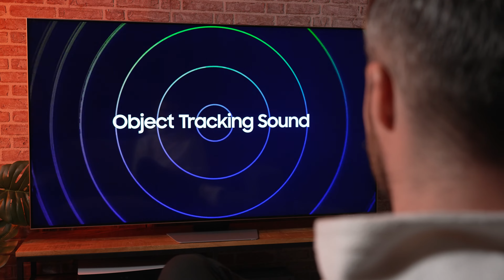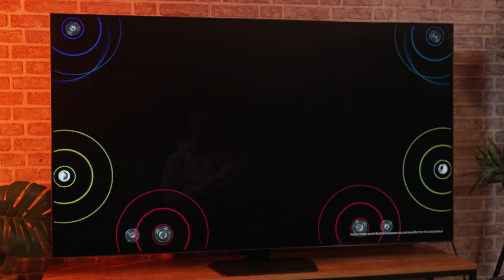Samsung NEO QLED QN90C en QN85C | Perfecte beeldkwaliteit in 4K en topgeluid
In 2021 introduceerde Samsung een revolutionaire beeldtechnologie: NEO QLED. Nu, twee jaar later, lanceert Samsung de NEO QLED 4K-televisies: de QN85C en de QN90C. Met perfecte beeldkwaliteit in 4K en topgeluid met Dolby Atmos en Object Tracking Sound. Bovendien is de QN90C een absolute aanwinst voor de gamers onder ons. Meer weten? Check hier de QN90C en de QN85C

Vond je dit een toffe video? Klik dan op dat duimpje omhoog en laat het ons weten in de comments. Volg je ons al op onze andere kanalen?